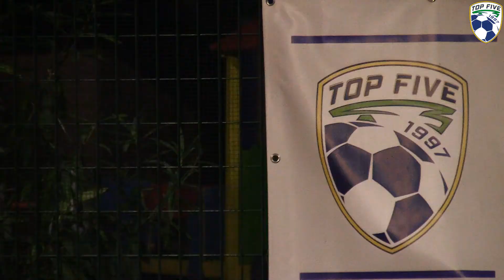GODOG - GALACTICOS / C5M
Campionato SOFT Sport / C5 Maschile

𝗚𝗢𝗗𝗢𝗚 - 𝗚𝗔𝗟𝗔𝗖𝗧𝗜𝗖𝗢𝗦: 𝟱 - 𝟴
𝗥𝗘𝗧𝗜: ⚽⚽ Gambarini, ⚽ Della Selva, ⚽ Montanaro, ⚽ Susino (Go);
⚽⚽⚽ Freno,  ⚽⚽⚽ Marrah, ⚽⚽ Colaizzi (GA)